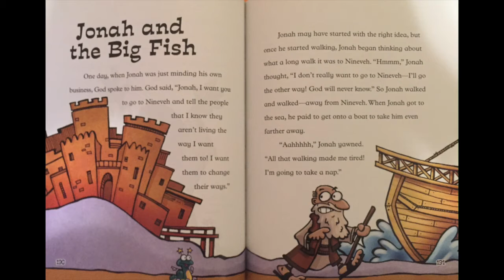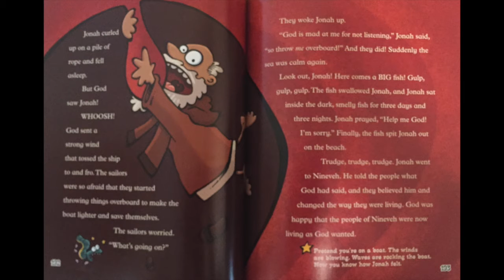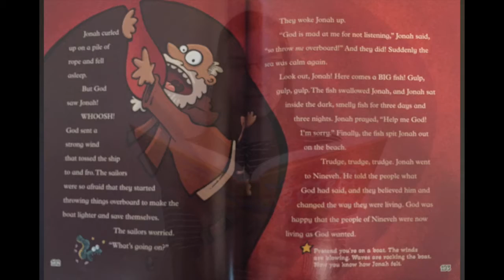Vinje Kids Bible Story, November 8, 2020